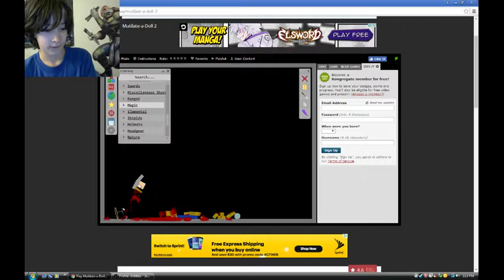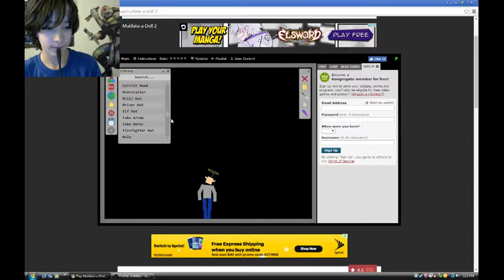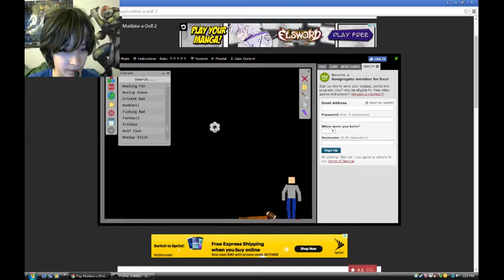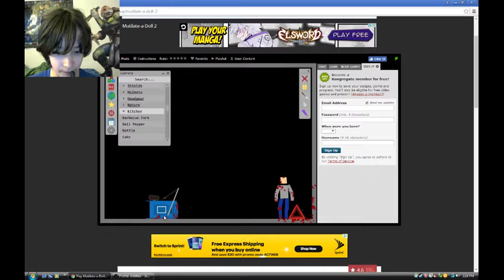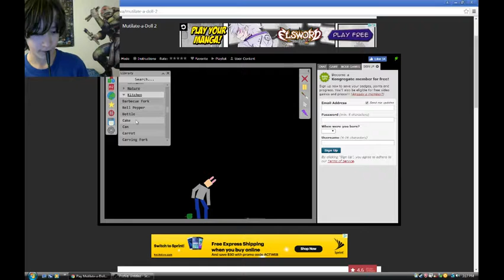HOW DO I CURE ACID!?:Mutilate a doll 2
HOW!HELP ME!